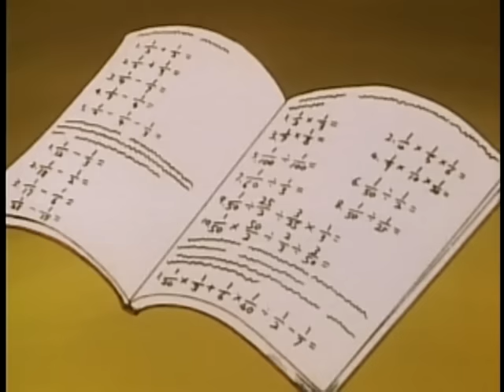Superbook Classic - The Flood - Season 1 Episode 3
Watch new & classic Superbook episodes in the Superbook App . Want to Know God? Help Share Superbook

Season 1 Episode 3 - Superbook takes the children back in time to witness the story of Noah and the flood.  During the flood, the children board Noah's ark, along with two of every living thing on earth.

► Sign Up for the Superbook Acadamy children’s ministry curriculum. Bring the Bible to life for students as they learn important lessons from God’s Word!

► Watch NEW and CLASSIC Full Superbook Episodes for free in the Superbook Kids Bible App

► Want to Know God?

► Get the latest episodes and help share Superbook around the World by supporting Superbook Project